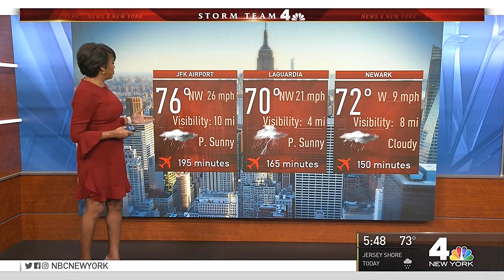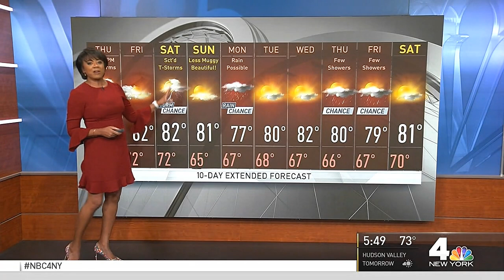Janice Huff NBC4 precision radar Y 2017 Hurricane Maria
First a thank you to youtube's recovery setup. Had a major damage to my main compu'r while uploading this _Huff_ VId. 2 hours later figured let me see if the internet connection is working and though it'll take me an entire day _at49/56k_to upload i'l retry. To my surprise the upload picked up from when the electrical short happened.  bad news is this will slow my uploads.  Have over 15 VIDs from 60MB to 800MB... titles like "Amy Freeze -wears a- Cleavage diffuser" or "Vanessa Murdock palooza" y 2 weather ch. 90 min VIDs incl. LIVE coverage of a TS...time to cross ones fingers again ...to upload. Hopefully can find a coffee shop/store that has fast internet installed (not going to use precious laptop outside for a hobby) Finally the clips description:: Janice Huff Meteorologist looking fantastic and a few seconds at the end showing 2017 MARIA.

UNASKED-FOR INFO:: For those interested at NBC-TELEMUNDO i was at the  April 28th 2018 TELEMUNDO "pep rally" in Da BronX i'm the one with the orange and bluish "tentacles" in the pocket of my B&W lumberjack-like shirt. i really was hoping to talk to the top reporters as to my device to bend wind to see if Puerto Rico 's science community could at least test my theory at MaYaQUEZ NOT SAN JUAN but the get together was too informal and drizzle fell and i had to get back home to take care of senior citizens (i shop for)  including mother.  The orange tube represents the orange spheres that bathe Earth by the millions if not more (i state) they where officially discovered ~1990 by accident (tooting my horn) 20 years after i theorized their existence in a school science paper. These sphere among other responsibilities bring you the reincarnating human being back towards its spirit-soul grounded planet ((i call feel the breeze from al you people moving yer index finger in a circular pattern near your temple)...yes i'm cah-razy.  The turquoise tube represents those long tubes people pass into while almost dying. If yer ever in one and come back notice the 2 spinning lights. The light spinning around "U" going left to right and the central light right smack middle in front of "U" also spinning to yer right but NOT AROUND "U" but like a gyroscope.  This means you are heading towards an inner star or what some call black hole. If the light going around you slows to a third of the spin as to what you first saw you still have a chance of coming back to yer latest physical manifestation. If the centralized spin slows under two-thirds of its first noticed speed, OH OH yer about as close as your light DNA can get before officially having yer present physical body die. When one complex being dies that first spinning light stops and the centralized spin reaches a third of its first observed by
"U" speed, then your soul will be judged by "gawd" (universe's soul-spirit "judging" entities/mechanisms) aka the inner star's push-pull onto yer life's actions stored in yer light DNA;s (i also call invisible or clear DNA) memory. This push-pull creates a counter reaction to the chaotic and in-tune with nature/gawd actions of yer life.  Once judged since light does not escape the black hole/inner star but instead "U" ride via a type of VERY LOW intra-sound beginning at 32 below zero Hz moves ya along to ...(if you read my old blogs ya know the rest as to deqauzing on a planet-star like sphere near 22 degrees of the Equatorial 'plane'...yadda yadda yadda).
peace in life (place fingers further apart than when showing the flow of current) AND may U live long and prosper (place fingers as Star Treks Spock that is an ancient secret within Rabbis to mean the flow of ether at .666 to .333 thus the 2 (power of, hence 2 fingers twice together) to 1 finger positions)...again i'm a nut but still  ITS A SECRET SHHHH!!!,peace